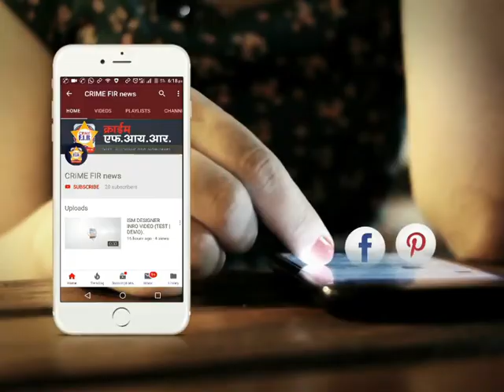पुणे - महामार्गावरील दरोडे टाकणारी टोळी यवत पोलिसांनी जेरबंद केली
marathi news
24 taas live
zatpat evening
superfast news
rokthok